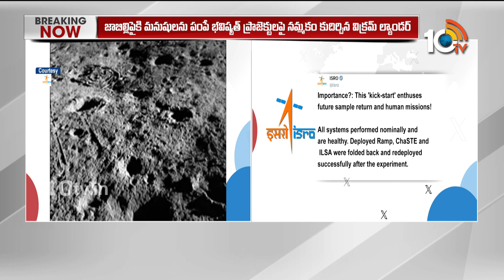Chandrayaan -3 Updates : Vikram lander Soft Landing on Moon|చందమామపై మరో ప్రదేశంలో ల్యాండైన విక్రమ్‌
Chandrayaan -3 Updates : Vikram lander Soft Landing on Moon | చందమామపై మరో ప్రదేశంలో ల్యాండైన విక్రమ్‌ | 10TV News

10TV is one of the Largest Content producing Telugu News Channel in Telugu States. Its one of the leaders in the production and broadcasting of un-biased and comprehensive news.
10TV offers round the clock coverage of latest breaking news and unique mix of news bulletins, current affairs and Entertainment programmes.
10TV Youtube Channel offers Latest News from Telugu States, Politics, Entertainment, Health, Sports Lifestyle, Devotional, National News, International News and lot more.!

హాయ్,
10టీవీ యూట్యూబ్ చానల్‌కి స్వాగతం. 10టీవీలో ప్రసారమయ్యే కథనాలతో పాటు ఆసక్తికరమైన మరెన్నో అంశాలను 10టీవీ యూట్యూబ్ చానల్లో మీకు అందిస్తాం. మా వీడియోలలో మీకు నచ్చిన వాటిని మాకు తెలియజేయండి. అలాంటి మరిన్ని కథనాలను మీకు అందించేందుకు ప్రయత్నిస్తాం. నచ్చిన వీడియోలను మరింత మందికి షేర్ చేయండి. చానల్‌ను సబ్‌స్క్రైబ్ చేయడం మరిచిపోకండి. ధన్యవాదములు.!